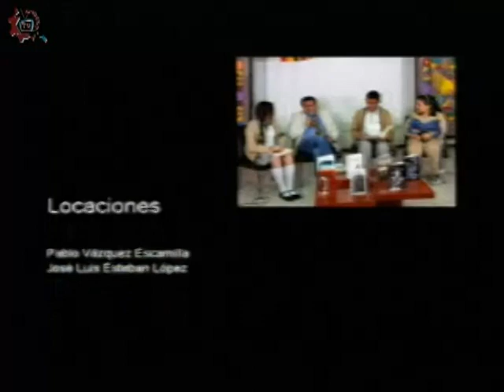20180209-CE1718/Formación en acción/Especialidades del CECATI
Formación en acción. Especialidades del CECATI. Conduce: Sara Guzmán Corral. Fecha de emisión: 09 de febrero de 2018. Este y otros programas los puedes ver Producciones con fines educativos para secundarias técnicas en la CDMX, México.